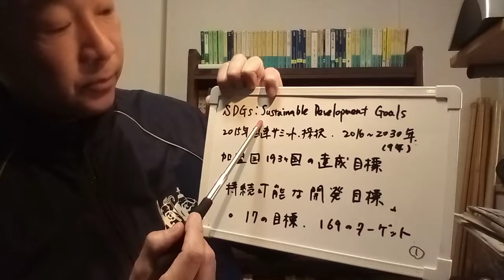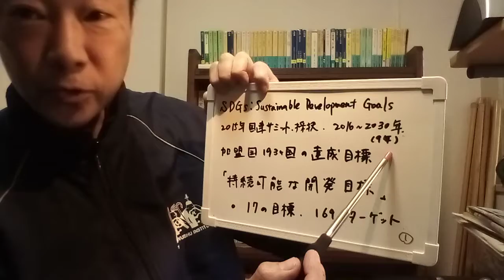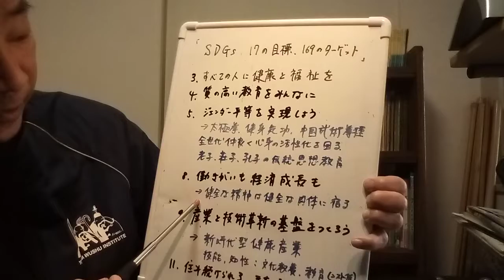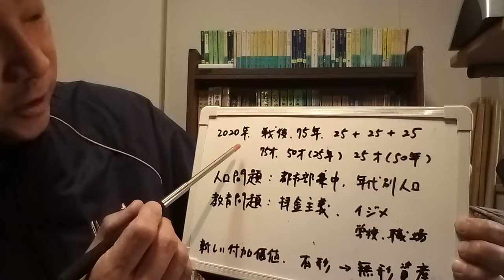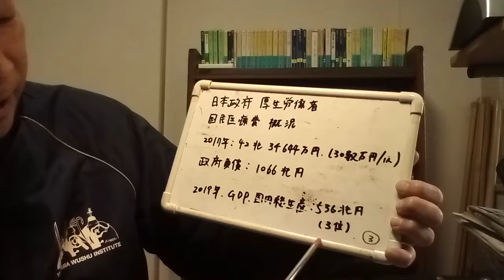SDGs（エス・ディー・ジーズ）「Sustainable Development Goals（持続可能な開発目標）」での太極拳活動 横浜武術院 成澤正治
「SDGs での横浜武術院の活動」

中国武術研究院　横浜武術院　ユーチューブチャンネル

SDGs（エス・ディー・ジーズ）とは「Sustainable Development Goals（持続可能な開発目標）」の略称で、2015年9月の国連サミットで採択されたもので、国連加盟193か国が2016年から2030年の期間で達成するために掲げた国際的な開発目標で１７の目標があり、１６９のターゲットがあります。

　１、貧困をなくそう
　２、飢餓をゼロに
　３、すべての人に健康と福祉を
　４、質の高い教育をみんなに
　５、ジェンダー平等を実現しよう
　６、安全な水とトイレを世界中に
　７、エネルギーをみんなに、そしてクリーンに
　８、働きがいも経済成長も
　９、産業と技術革新の基盤を作ろう
１０、人や国の不平等をなくそう
１１、住み続けられる、まちづくりを
１２、つくる責任、つかう責任
１３、気候変動に具体的な対策を
１４、海の豊かさを守ろう
１５、陸の豊かさを守ろう
１６、平和と公正をすべての人に
１７、パートナーシップで目標を達成しよう

横浜武術院で、私達が　すぐできるところからはじめる開発目標６つ

３、すべての人に健康と福祉を
４、質の高い教育をみんなに
５、ジェンダー平等を実現しよう

太極拳、健身気功、華佗五禽戯、中国武術拳種、全世代老若男女　仲良く「心身の活性化を図る」

文化教養の学び、として、伝統中国思想教育：老子、荘子、孔子などの思想教育

８、働きがいも経済成長も

〇健全な精神は健全な肉体に宿る

９、産業と技術革新の基盤を作ろう

新時代型の健康産業

〇技能、知性：文化教養の教育(歴史文化)

１１、住み続けられる、まちづくりを

〇横浜市を拠点に、神奈川県に有する、都市部、海川山を活かす